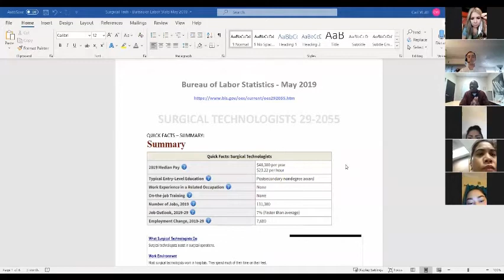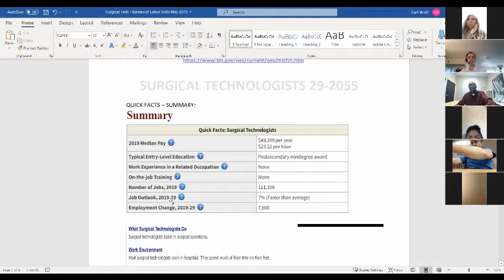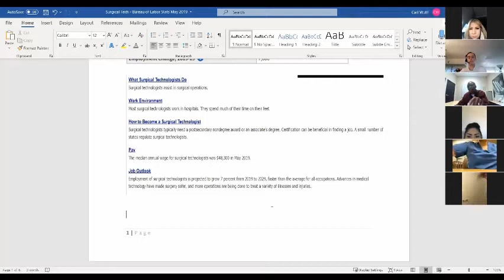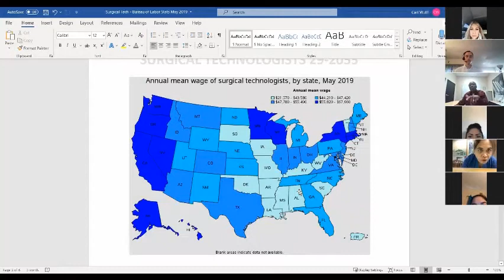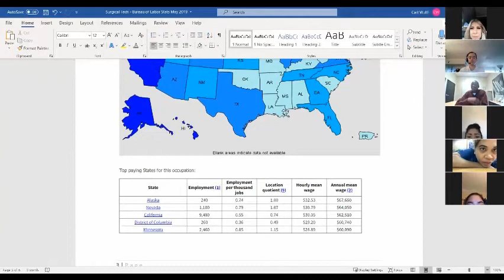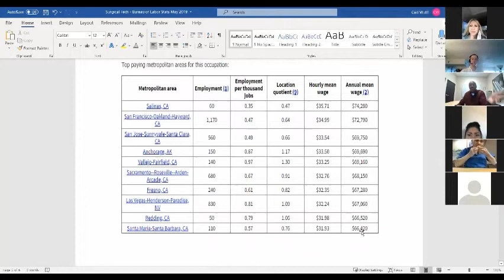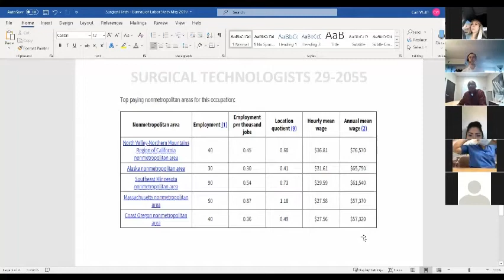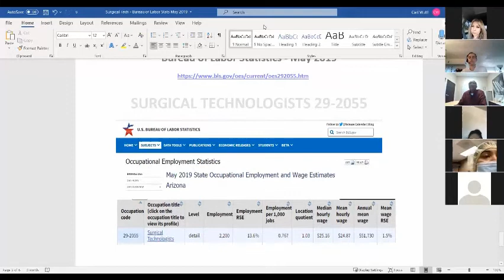Brookline College - Surgical Tech Webinar with Carl Wulff